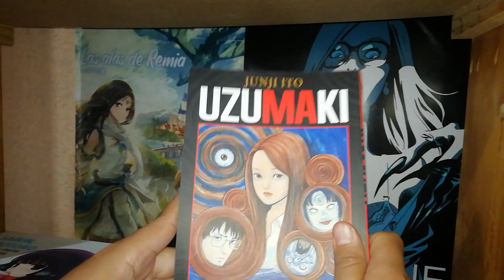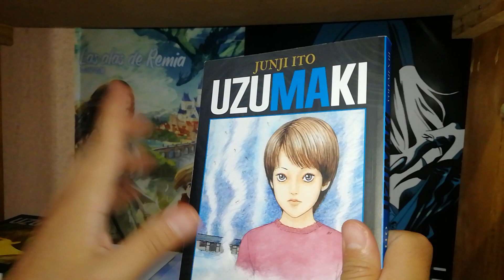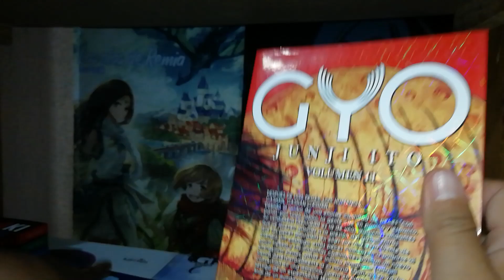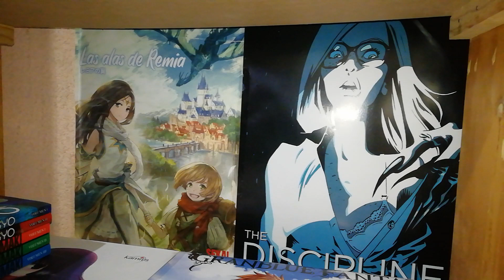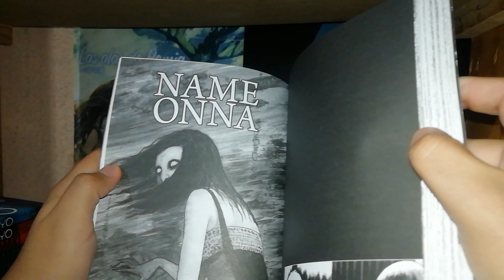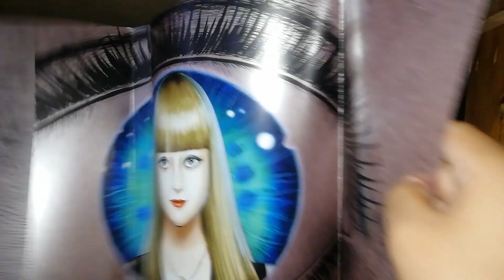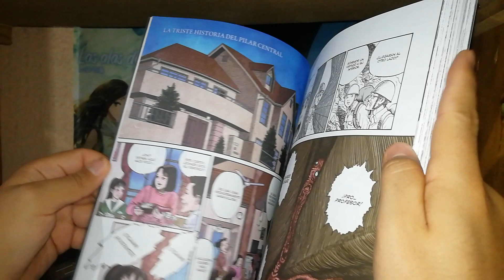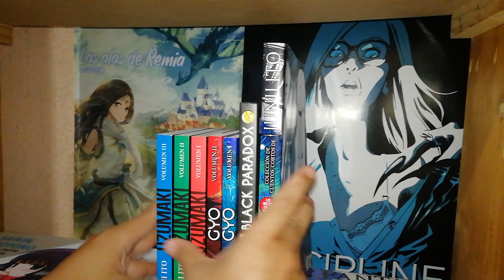La evolución de Junji Ito en México - Okí.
Para esta oportunidad, les quiero hablar sobre como han cambiado las ediciones de los cuatro títulos diferentes del mangaka Junji Ito, que ha publicado Panini en México hasta el momento.

Resulta muy curioso observar las diferencias en las ediciones a través del tiempo, y la gran aceptación que han gozado estas obras por el público mexicano, lo que se me hace una pena es que sean pocas licencias todavía, a pesar de las buenas ventas.

Hasta el momento contamos aquí en México, por parte de Panini Manga con: Uzumaki, de tres tomos, B6, sin sobrecubiertas y paginas a color,  Gyo, de 2 tomos, B6, con sobrecubiertas y sin páginas a color, Black Paradox, tomo único, A5, con sobrecubiertas y paginas a color, por último Colección de cuentos cortos, otro tomo único, es recopilatorio de one shots, B5, sobrecubierta reversible y bastantes paginas a color, esta es la licencia más reciente publicada a la fecha, contabilizando un total de 7 volúmenes solamente, en fin, acompañenme a ver como han evolucionado cada uno de estos títulos.

Como siempre, los invito a visitar mi página de Facebook El Despacho del Lic. Oikaror, entrar a mi grupo de WhatsApp Asociación Manga, mi Instagram, también quisiera su apoyo para el proyecto de MangAdictos y Banqueteros Manga, los jueves y viernes por la noche, aquí en Youtube, donde varios compañeros mangatubers charlamos y compartimos sobre manga. Saludos. Okí.